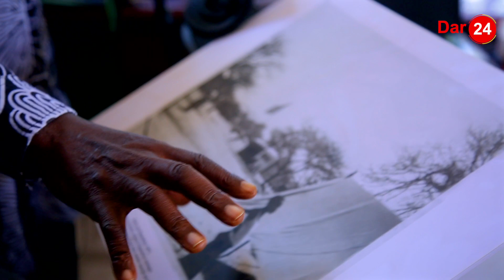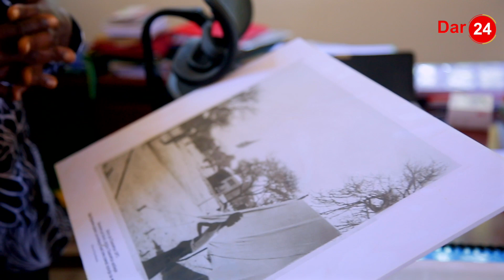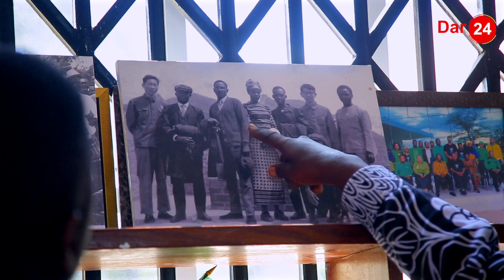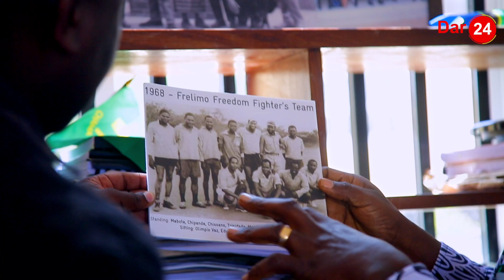MZEE MANGULA: WALINILETEA KEKI/NINGEJERUHI NA KUJERUHIWA/NIKASHTUKA